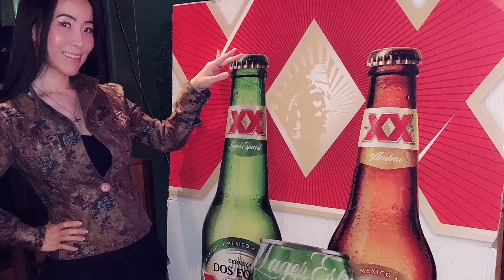Weight Loss & Fitness | Ep. 2, Fundamentals, Chinese Beauty Secrets 101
Welcome to the Ms. Texas Show where we showcase life in Texas and highlight Amazing survivors of traumatic events, family violence, sex trafficking, sexual abuse and Community Leaders to share community resources.

Under our segment “Military-Time” We invite Military and Veterans who would like to share with us their experiences during and after their military service. We would like to invite those who have overcome Traumatic events and would like to share and are now ready to help others.

Under our Beauty segment: we invite fellow pageant Sisters (winners and nominees), as well as artists (musicians, actors, models and dancers) who are ambassadors for these causes to share with our audience their lives and the impact they have made.

This is my special show sharing beauty tips on weight loss and fitness. Ep. 2 talks about tips on Chinese beauty secrets. This is fundamental to later episodes about my weight loss and fitness tips.

So… did you guess correctly about the persimmon?
The answer is… cool.

Food Characteristics (Warm):

*Please consult your doctor before taking them.
• Grain: sorghum, sticky rice and their products.
• Vegetable: lentils, greens, mustard, coriander, pepper, leeks, pumpkin, garlic, green onions, ginger, cooked scallions, cooked white radish.
• Protein: lamb, river prawn, birds, goose egg, pig liver, cheese.
• Fresh fruit: lychee, longan, peach, jujube, bayberry, apricot, orange, cherry.
• Other: chestnuts, walnuts, sunflower seeds, wine, brown sugar, mustard, fennel, pepper, osmanthus, black tea, coffee.

Products demonstrated:

Super Ginger Tea

Hsu's Root to Health American Ginseng Tea

Shuang Xi Brand Instant Korean Ginseng Tea

Lam Sheng Kee Black Sesame Powder

The Dried Rose Bud Tea that I bought is not available. Here is a similar product I found.
Dried Rose Buds